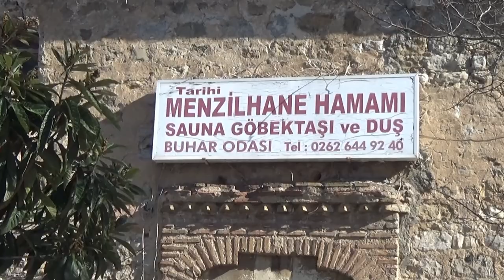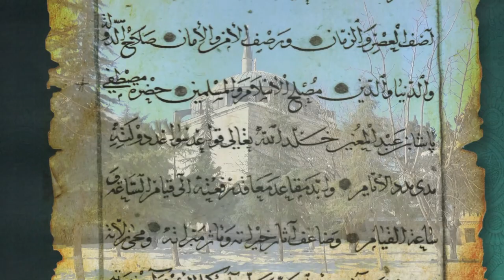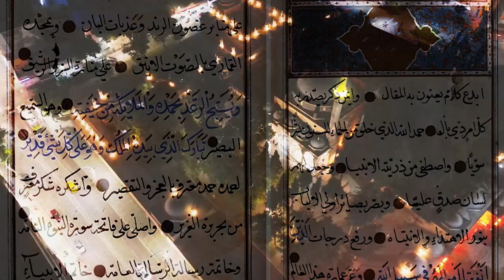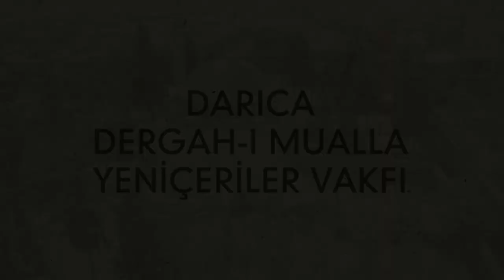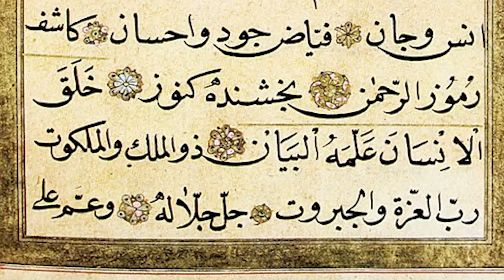KOCAELİ GEBZE’DE VAKIFLAR TARİHİ